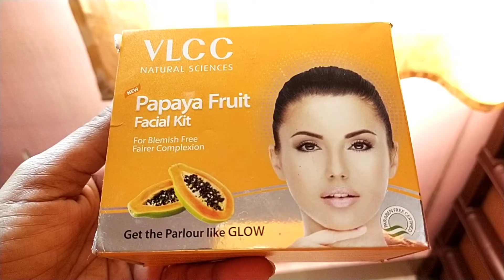Dipawali Se Ek Din Pahle